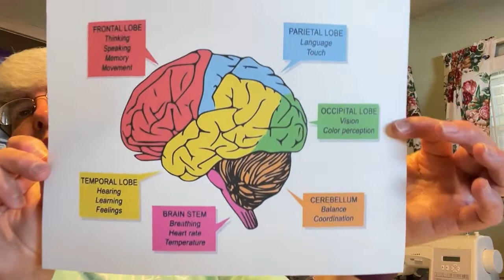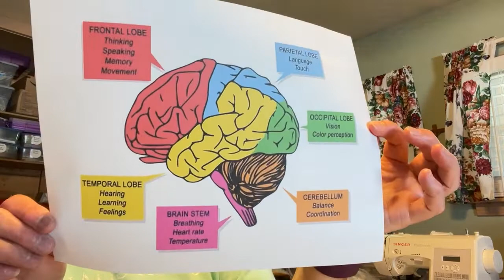Kid’s Storytime | July 16, 2022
This week we will look at the human brain. Philippians chapter 4 gives us some insight on the types of thoughts we should be having and how God can help us.